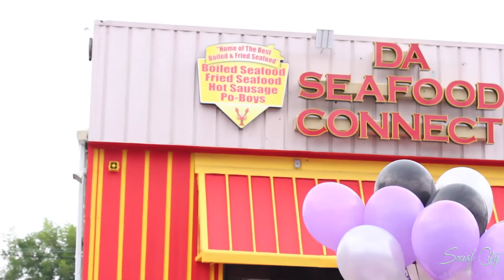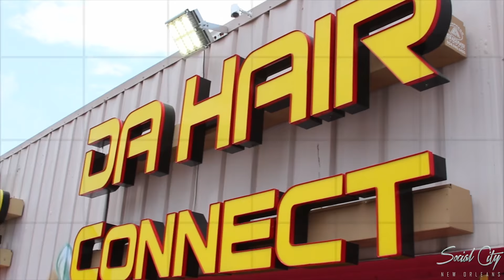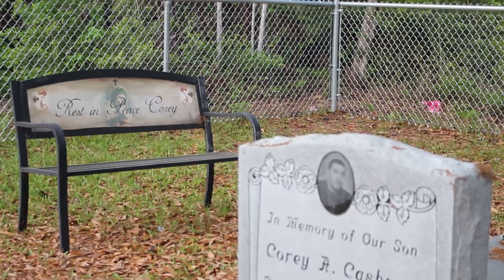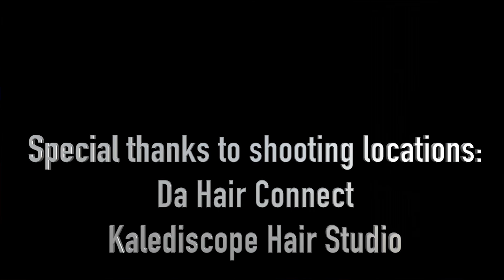Social City New Orleans - Reality Show Full Episode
Watch Episodes 1-6

New Episodes Coming March 2017 - Stay Updated Below - Over 55k Views On Facebook!
Facebook.com/socialcityshow

Filmed,  Edited, Directed,  and Graphics by: CheetahPrintProductions.com

Independently Filmed.